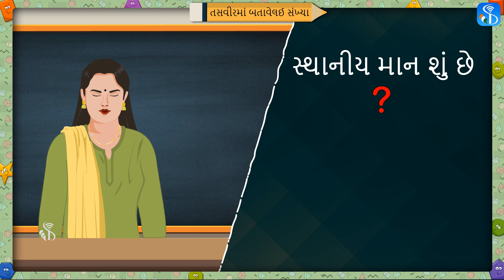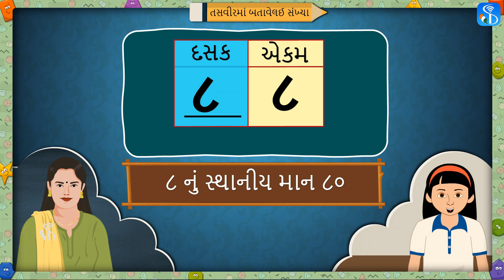2nd Maths | પરિચય- સ્થાનીય માન | Gujarati Medium